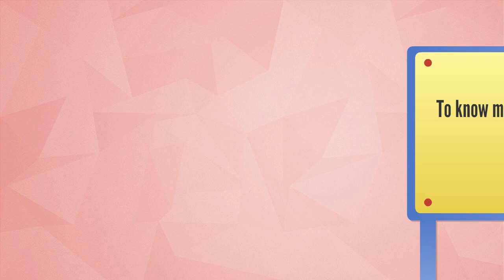Everything You Need to Know About Therapy for Mental Health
At Virtual Treatment Center, our clinical team is passionate about helping you live a balanced and healthy life. Our mental health treatment is tailored to your individual needs to help you achieve your goals. Connect with a counselor or therapist from the comfort of your work, home, car, or anywhere you have a quiet space and a good internet connection.